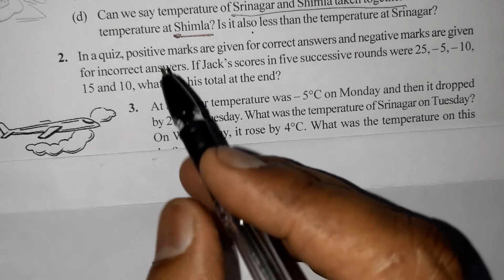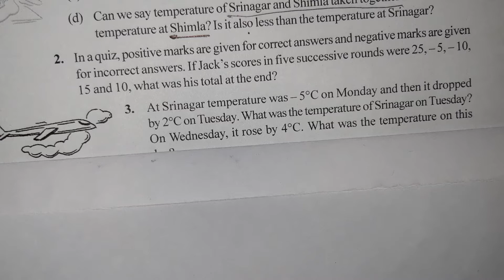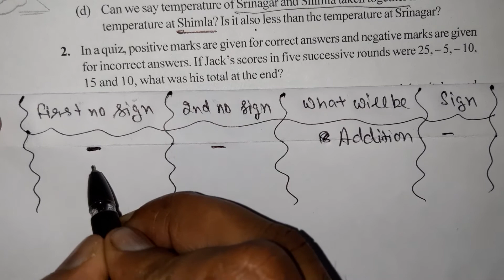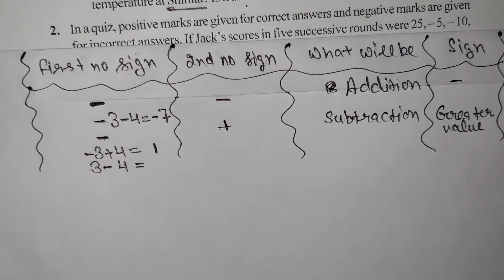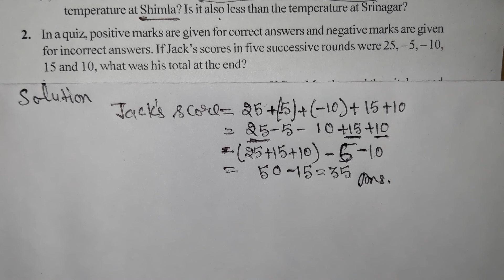2nd::Q|| Ex. 1.1 || Integers || 7th Class|| NCERT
2nd::Q|| Ex. 1.1 || Integers || 7th Class|| NCERT
All the links of 7th||Chapter 1||Integers||At One Place
32.